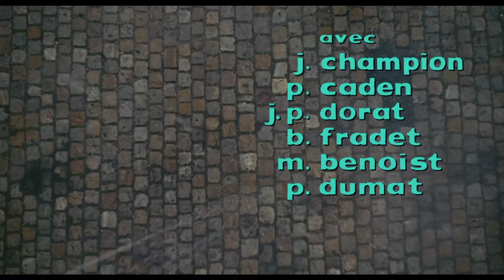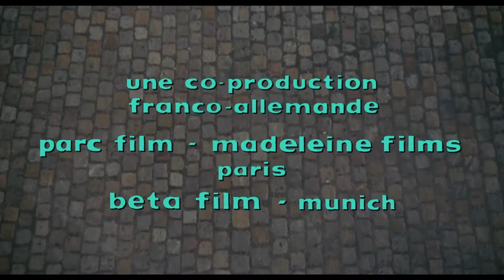The Umbrellas of Cherbourg - Intro Credits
Intro from Jacque Demy's film "Les parapluies de Cherbourg" (1964), starring Catherine Deneuve and Nino Castelnuovo.